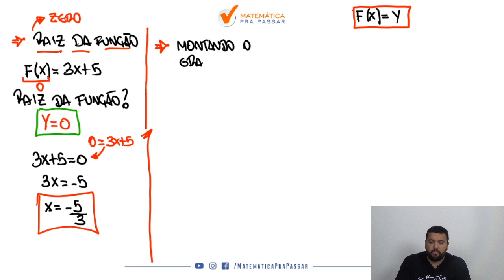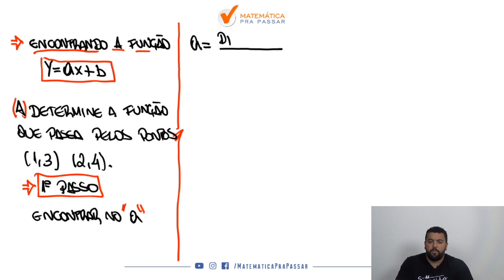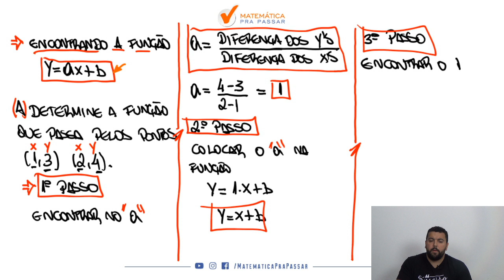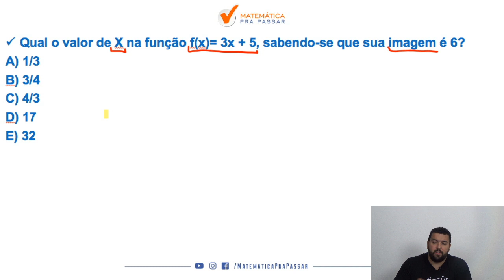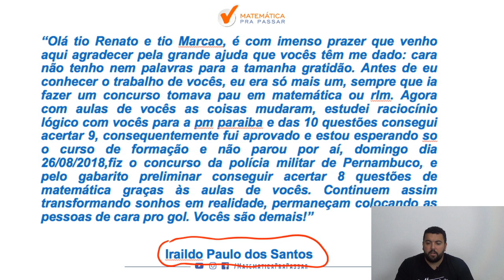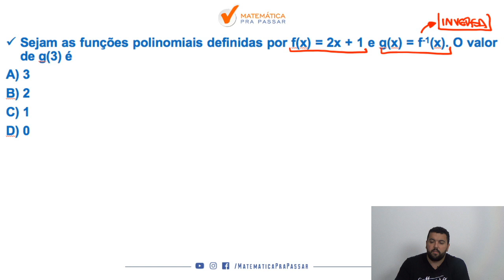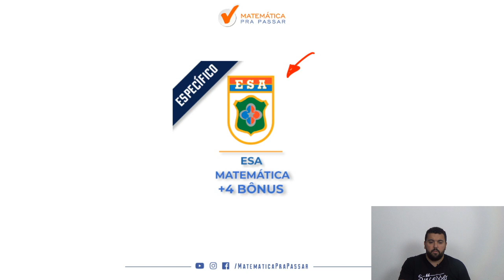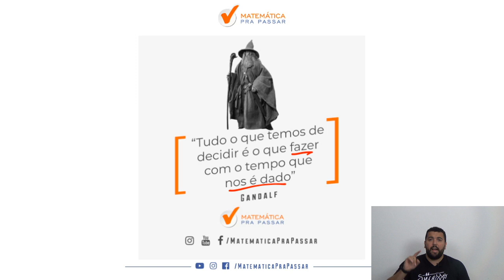Como Aprender Matemática para ESA 2020 - Parte 14.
Você está estudando Matemática para ESA 2020?

Nosso professor, Renato Oliveira, mostra Como Aprender Matemática para a prova da ESA 2020, nessa aula que é a parte 14 dessa série original do Matemática Pra Passar.

Você irá aprender Função do 1 Grau assunto muito importante na prova da ESA e agora em 2020 não será diferente esse assunto estará lá e se você souber como resolver estará muito mais próximo de realizar seu sonho de ser Sargento do Exército do Brasil.

Você verá que após essa aula a Matemática para ESA não será um problema e assim você estará a frente de muitos concorrentes da prova da ESA, pois Matemática é o diferencial e depois dessa aula você verá que chegou ao próximo nível seguindo o MÉTODO MPP.